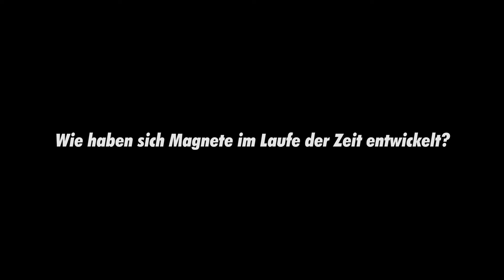Wie haben sich Magnete im Laufe der Zeit entwickelt?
Seit der ersten Entdeckung der Magnetsteine, haben sich diese von Jahrtausend zu Jahrtausend weiterentwickelt. Nachfolgende Zeilen erklären die unterschiedlichen Magnetsteine, die im Laufe der Zeit entdeckt und weiterentwickelt wurden. Zahlreiche Steine gehören der Selten-Erden-Magnete an und fassen somit eine Gruppe der Permanentmagnete zusammen. Hierzu gehören zum Beispiel die nachfolgenden Magnetsteine Samarium-Kobalt und Neodym.